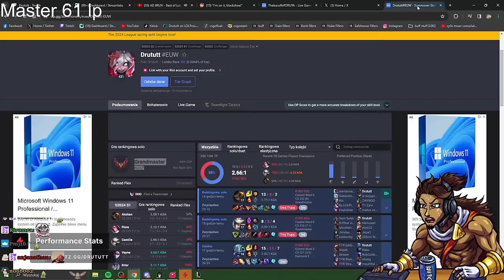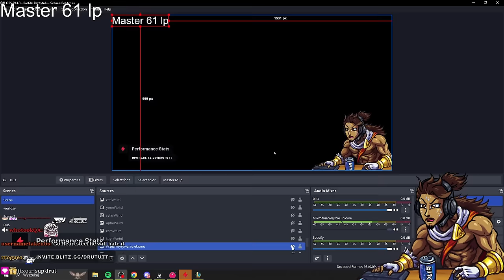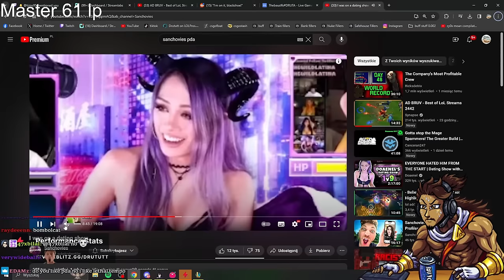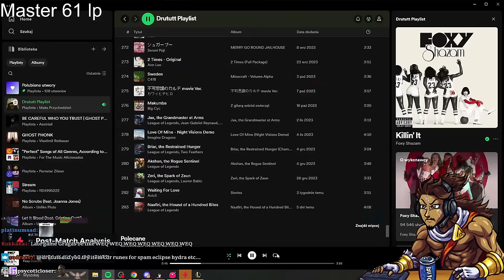BRIAR TOOK 9000 DMG IN SINGLE FIGHT | DRUTUTT